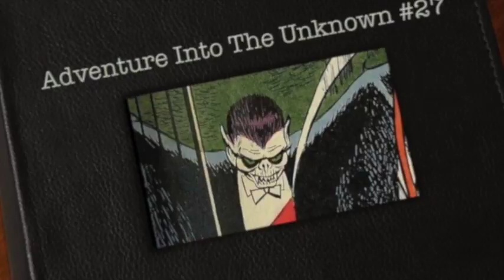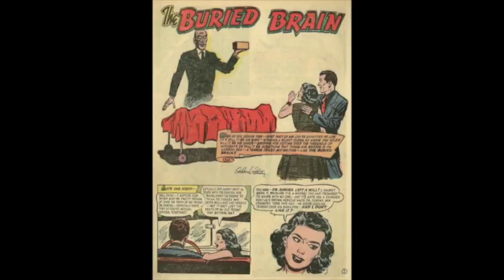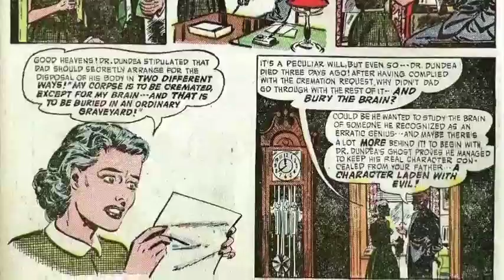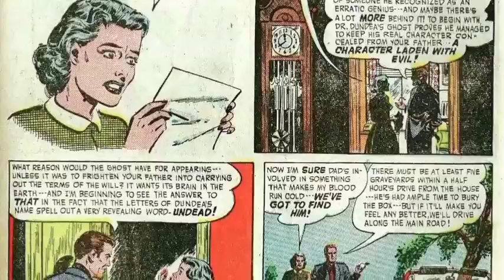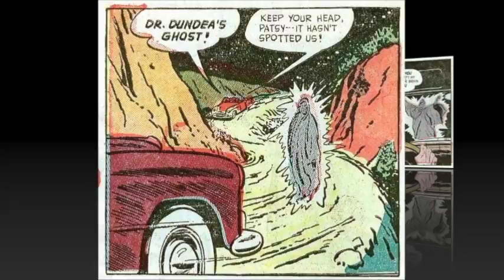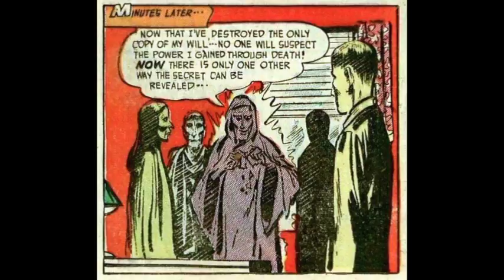The Buried Brain